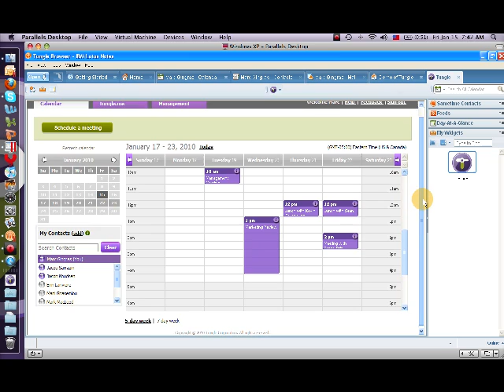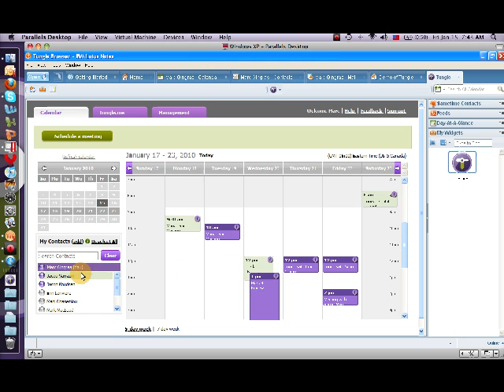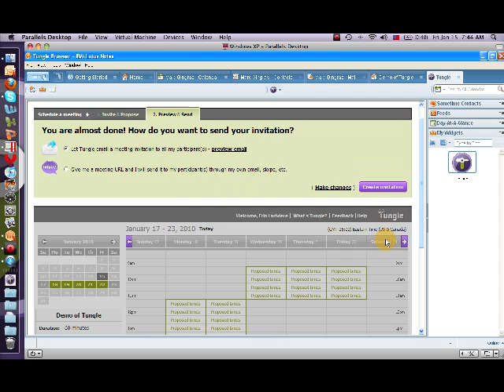Tungle for Lotus Notes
Tungle for Lotus Notes is now available in Beta!

Marc Gingras demos the Tungle integration within Lotus Notes.

If you'd like to participate in the Beta program, please